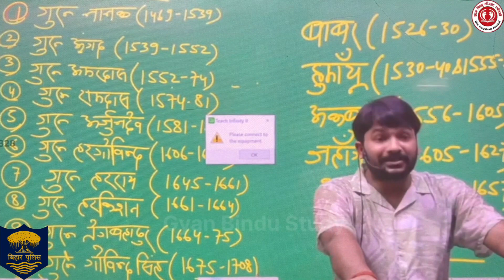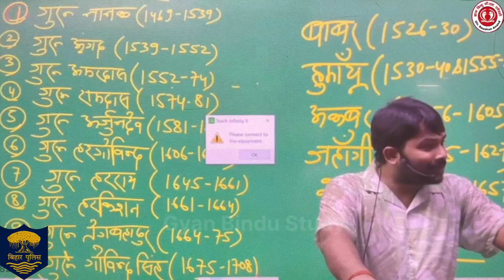cm nitish kumar के security ने बताया लाखों में सीट है खाली || bihar police re exam 2024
bihar new vacancy update
 new vacancy update bihar
 bihar police exam date
 bihar police re exam date
bihar police exam Update
gyan bindu gs academy bihar daroga batch gyan bindu gs academy bihar police re exam class
 amrita education center
 gyan bindu gs academy raushan Anand raushan anand sir patna